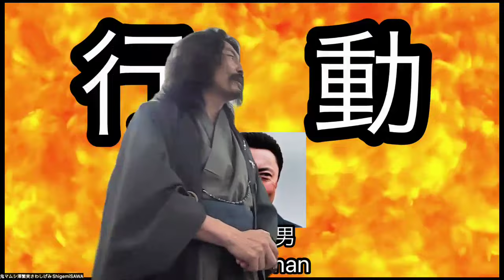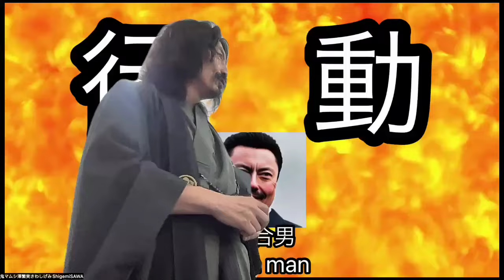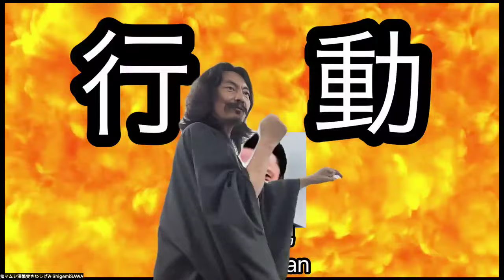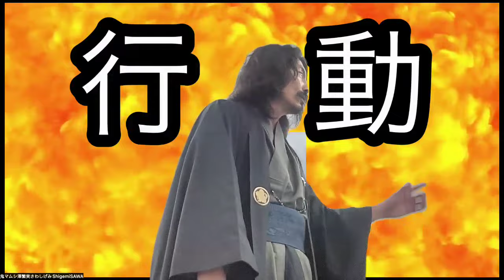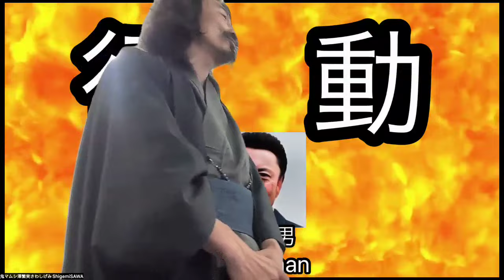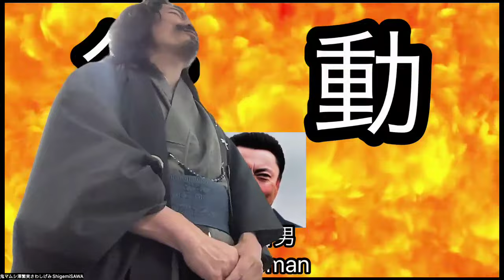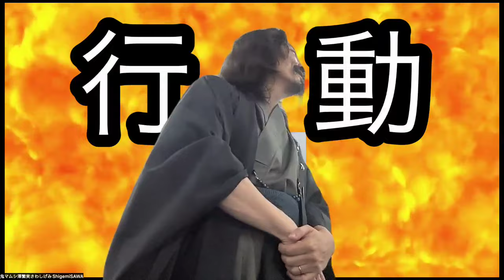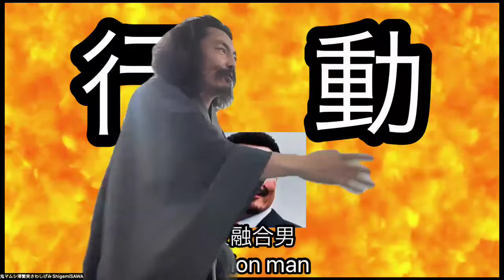記憶力のあげ方：6/29(土)選挙10日目 東京都知事選挙 立候補者 澤繁実（さわ しげみ）が普段考えていること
澤繁実（さわ しげみ）東京都知事選挙、立候補の政見放送

１　起
現役の織田信長こと澤繁実（さわ　しげみ）４７歳３児の父です。
なんだ、変なヒゲずらが、でてきたなぁと思っていますよね。
わたくしは、防衛大学校卒、東京工業大学総合理工学研究科知能システム科学専攻博士課程（満期退学）人工知能・脳科学・論理学・システム科学を研究

●わたくしには見えている。
今いる皆様が本当の力を発揮し、本当の役割を果たしていくことにより、この日本が世界を牽引していく姿。それはここ東京から始まることが。

２　承
自己紹介をいたします。日本の地位の向上や日本文化の発信を人生の目的としている３児の父４７歳
・国家公務員24年、陸上自衛隊各種隊長、ミサイル開発、自衛隊の幹部を教育、財務省への予算折衝担当、国会答弁作成等に携わる。
・公務員を退職した次の日に、マクドナルドのアルバイト申込
・ほぼ毎日和服を着る会会長
・映画プロデューサー（国際映画祭ノミネート＆受賞）
・銀座博品館劇場で織田信長公を主演「ちはやぶる神の国」
・約３０の国と地域の世界を巡る民間外交家として、アフリカ・アジアを牽引する日本をテーマに活動中。各種大使館が参加するイベント等主催中

３　転
政治信条を述べる。詳しくは下記ホームページを参照
①子どもひとりにつき年間100万円⇒東京から子ども達があふれかえる
人材とテクノロジーに投資する東京：ギフテッド天才の飛び級無料学校
②お金が巡り続ける新東京経済圏構想
投資で稼ぎ、減税する東京
③規制緩和：楽市楽座：新たなルールを１つ作ったら３つの既存のルールを廃止
その他の政策として
・防災強化（自衛隊・海保と連携する東京）
・河川開発（水の都ベネチア構想）
・宮大工・伝統技術の継承　江戸城再建
・離島の未来を守る
・芸術奨励

４　結
・24年国家公務員、そしてこの国に仕え、3人の子どもの父親でありながら、その仕事を退職し、5年経ってとうとうこの日を迎えた。
・この愛すべき日本、なかんずく東京に、自分の能力を最大限に奉仕する時が来た。
・これまでに亡くなった日本のご先祖様、これから生まれてくる我々の子孫達、そして今生きている、全ての日本人。この国民の総意を体現する真の日本を東京から作る。その時代がとうとう来た。

・私には可愛い3人の子どもがいる。4人目もこの世にきてくれたが、心臓が止まって死んでしまった。コロナのワクチンを打った1週間後に。因果関係は分からない。しかし、1週間後に死んだのは事実。
わたくしは何が悪い誰が悪いとか言いたいのでは無い、しかし大切なのは、強制されるのではなく、全て自分たちの決心で選択が出来る自由なのだ。
・日本民族が自分たちの意志で自分たちの未来を決めていく未来。
それが私には見えている。

・私は清き1票を入れてくれなどというつまらないことを言うつもりは無い。
・今の自分が得するから、どこかの政党に投票するのではない。
・これまでの日本が、日本人が尊厳を持ち、これからの日本人が本当に良かったと思える1番の選択を、あなたがこの日本、東京のためにする姿が見えている。投票に行かないということは、組織的に必ず投票しにいく政党の票の重みを２倍にし、その政党に投票するということなのだ。

・わたくしは、供託金以外選挙にお金を使わない０円選挙を実施中

・わたくしは国家公務員でしたから、東京都政に携わる方がどれだけ苦労して現状を作り上げているのか理解しています。都民全体が、なりたい自分になっていけるかどうかが、わたくしや都政に携わる方の働きやすさや努力に掛かっていることを知っています。

・マスコミの皆様が真のジャーナリズムを追求し、この国をより良くしようとしていることを知っています。この国の真の英雄がマスコミであることを知っています。

●わたくしには夢がある。
東京から日本が、世界が変わり、日本民族の選択の自由がさらに確保され、子ども達が東京からあふれかえり、みんなが自分のやりたい事に没頭し、目の前の相手を自分と思い、共有し合い、応援し合う世界。それを創り出すことである。